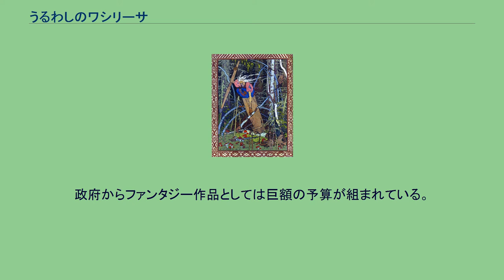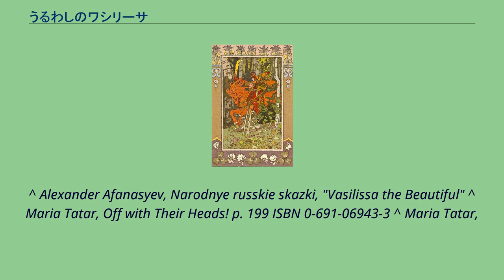うるわしのワシリーサ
『うるわしのワシリーサ』は、ロシアの民話。
アレクサンドル・アファナーシェフの編纂した『ロシア民話集』に収められている。
赤い騎士（イヴァン・ビリビン画） 臼に乗るバーバ・ヤーガ（イヴァン・ビリビン画） 商人は妻と娘のワシリーサと暮らしていた。
ワシリーサが8歳の時に母親が病気で死んでしまうが、母親は亡くなる間際にワシリーサに木の人形を渡し、困ったときには人形に食事を与えて相談するよういった。
妻を亡くした商人は再婚をするが、相手は2人の娘を持つ意地悪な女性だった。
継母はワシリーサに仕事を押し付けるが、人形の助けを借りることでこなすことができた。
結婚する年頃になり、ワシリーサと結婚したいという若者が現れても、継母は自分の娘たちよりも先に結婚はさせないと断っていた。
しかし継母の娘と結婚する者は現れなかった。
ある日、商人が旅に出かけることになった。
継母は家を売って森の近くの家へ引っ越した。
ある夜、継母は娘たちにそれぞれ仕事を与えるとロウソク1本を残して家中の灯を消してしまった。
継母の娘はそのロウソクの火をわざと消し、ワシリーサにバーバ・ヤーガから灯を貰ってくるよう言いつける。
ワシリーサが人形に相談すると、人形は行っても大丈夫だと回答した。
ワシリーサがバーバ・ヤーガのところへ向かっていると、何もかもが白い騎士が通り過ぎると夜が明け、何もかもが赤い騎士が通り過ぎると太陽が昇った。
バーバ・ヤーガの小屋は鶏の脚の上に立っており、周りを囲む柵は人間の骨でできていた。
そこに何もかもが黒い騎士が通り過ぎると夜が訪れ、頭蓋骨の眼窩から明かりが発せられた。
ワシリーサが逃げようか怯えていると臼に乗ったバーバ・ヤーガが現れた。
ワシリーサが事情を話すと、バーバ・ヤーガは自分のもとでしっかり働けば灯を渡すが、そうでなければ食べてしまうといった。
最初の日の仕事は、小屋と庭の掃除をし、夕食の準備をし、小麦の中から他の穀物を取り除くことだった。
バーバ・ヤーガが出かけると白い騎士と赤い騎士が通り過ぎて行った。
仕事は人形がほとんど片づけてしまっていたので、ワシリーサは夕食の支度をするだけで済んだ。
黒い騎士が通り過ぎるとバーバ・ヤーガが帰ってきた。
仕事が片付いているのを見ると3組の手に小麦を挽かせた。
次の日の仕事にはケシの実から土を掃うことが加えられた。
その日も料理を除いて人形が仕事を片付けた。
バーバ・ヤーガは帰ってくると3組の手にケシの実から油を搾らせた。
食卓でワシリーサが黙っているとバーバ・ヤーガが何か話すよう言った。
ワシリーサが3人の騎士について尋ねると、白い騎士は朝、赤い騎士は昼、黒い騎士は夜であることが分かる。
バーバ・ヤーガがワシリーサになぜ仕事を片付けられたのか聞くと、ワシリーサは母親の祝福があったからだと答える。
それを聞くとバーバ・ヤーガは目から光を発する頭蓋骨を渡し、ワシリーサを帰らせる。
ワシリーサが家へ持って帰ると、頭蓋骨の火が継母とその娘たちを灰になるまで燃やし尽くした。
ワシリーサはおばあさんの家に泊めてもらい、布を織り上げる。
その素晴らしさから王様に気に入られ、ワシリーサは王様と結婚した。
旅から帰った父親も迎えて幸せに暮らした。
話によってはワシリーサの継母と娘たちが死んだ後、帰ってきた父親と幸せに暮らすものもある。
これは女性を主人公とした物語としては珍しいものであるが、『ジャックと豆の木』や『ヘンゼルとグレーテル』などのように似たものもある。
この物語に登場する3人の騎士はバーバ・ヤーガの他の物語にもたびたび登場し、バーバ・ヤーガの神秘性を増しているとされる。
アファナーシェフはこの物語には多くの物語の基礎となるものが存在するとしている。
それは光（ワシリーサ）と闇（継母とその娘）の対立であるという。
1939年、ソビエト連邦でこの物語を基にした映画が作成された。
政府からファンタジー作品としては巨額の予算が組まれている。
^ Alexander Afanasyev, Narodnye russkie skazki, "Vasilissa the Beautiful" ^ Maria Tatar, Off with Their Heads! p. 199 ISBN 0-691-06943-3 ^ Maria Tatar,
p 334, The Annotated Classic Fairy Tales, ISBN 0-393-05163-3 ^ James Graham, "Baba Yaga in F...